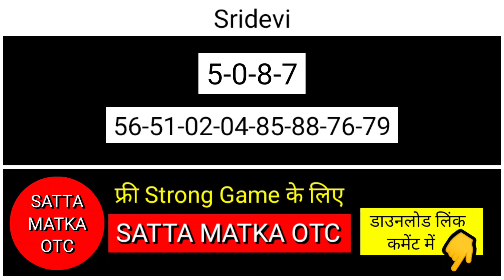24 March 2023 sridevi day fix otc sridevi day sridevi chart day श्रीदेवी डे चार्ट sridevi day otc